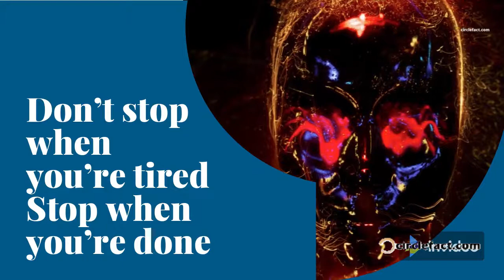brainy quotes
Widening your circle with facts.